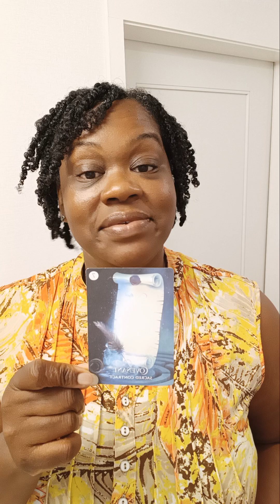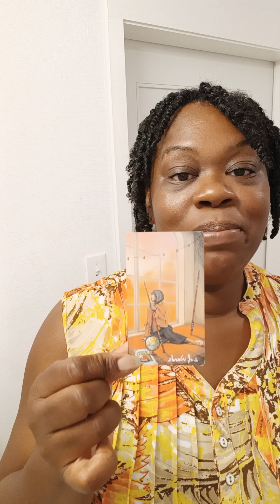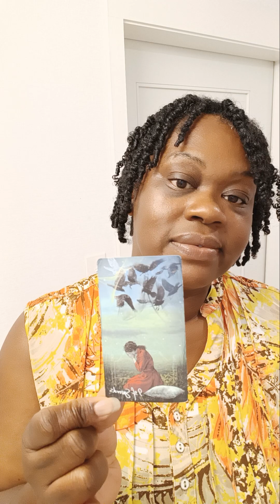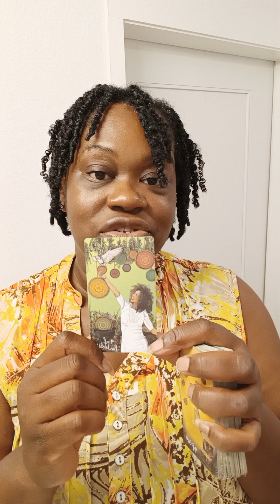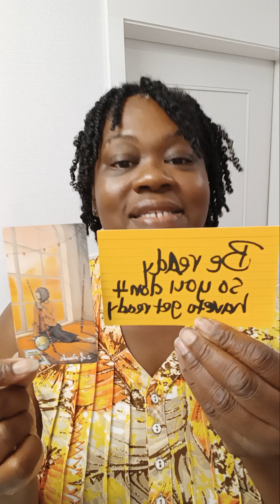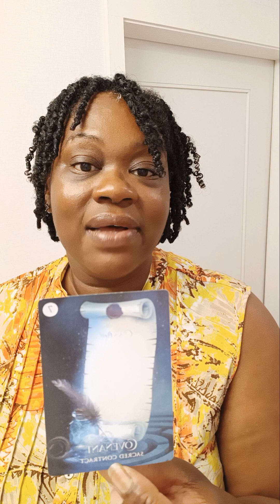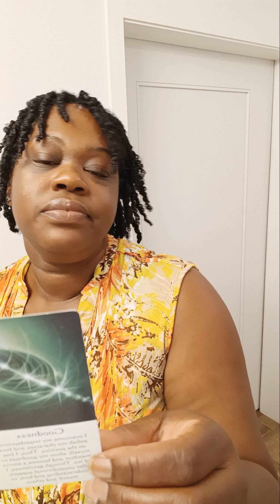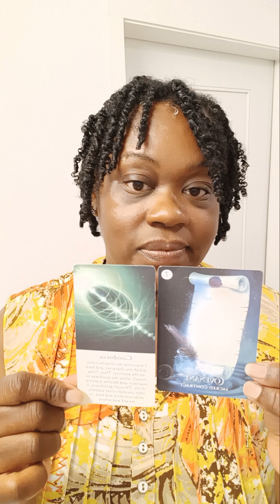There's a Covenant Contract that won't be Broken: Respect the Sacredness 🙏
Hello Matriarchal's and welcome to your reading here at the "Matriarchal Facilitator Tarot," Good evening  to you and your families. I am Zalando and I am here to assist you along your path to healing.  I am so delighted  to work with you and look forward to seeing your growth. Matriarchal's  I work independently and do not have any representatives, none, so please do not be scammed. I ask that you take only take what resonates and leave what does not as all energy is fluid.  Thanks for everything, especially visiting the channel and have a great evening. I send you love, light and healing energy talk soon. ❤️❤️❤️🤲